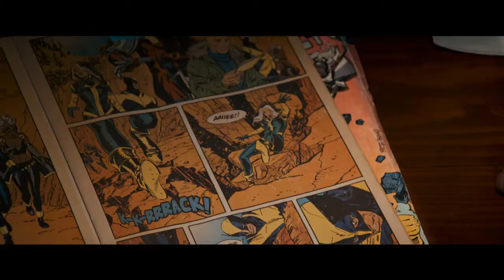Logan movie review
22TigerDude reviews the R-rated drama action film written and directed by James Mangold. Starring Hugh Jackman, Patrick Stewart, Dafne Keen, and Stephen Merchant. What are his thoughts on this film? find out here.